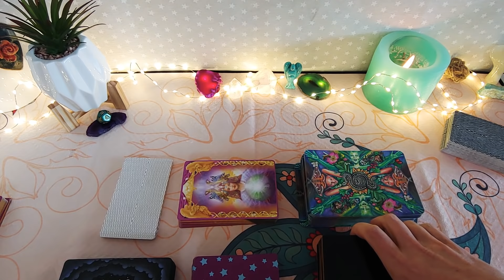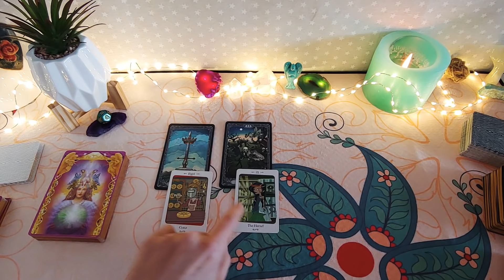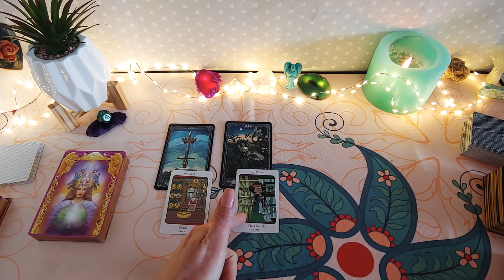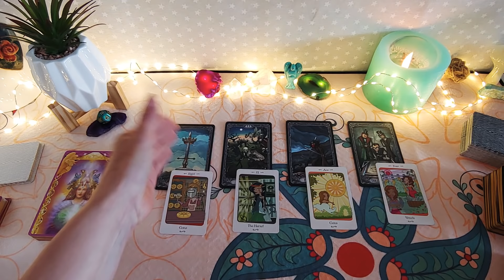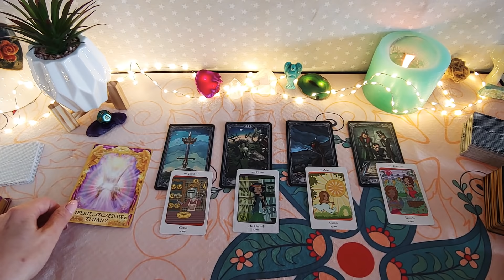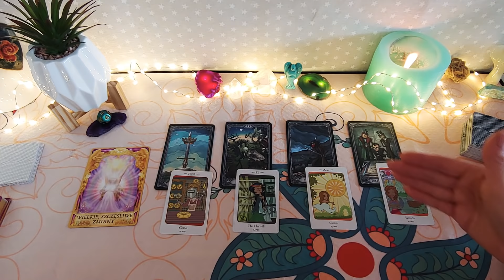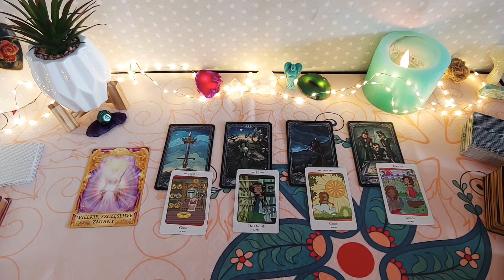🌸RAK 🌸CZERWIEC 🌸Oddychaj... 😉tarot horoskop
📽️Czytania rozszerzone na czerwiec znajdują się pod linkiem poniżej i są płatne (około 12 zł).

Czytania rozszerzone zawierają treści które omówiłam w specjalnym filmie - wstępie do czytań czerwcowych. Zapraszam 🙋‍♀️😊🏵️

☑ 6zmysltarot na Instagramie.
Zapraszam